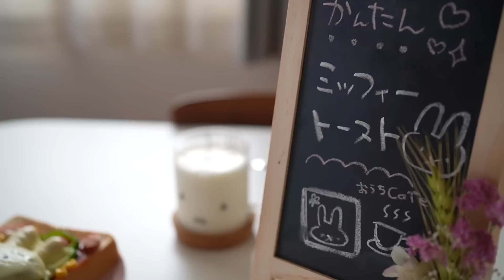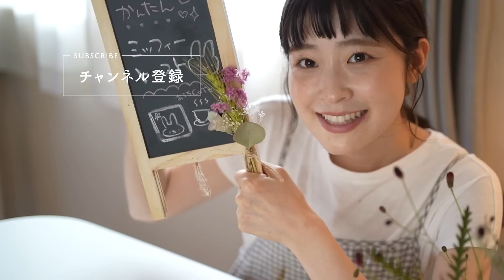《簡単》食ぱんアレンジ♡可愛いすぎるミッフィートースト作ってみた🐰♡（簡単料理/キャラレシピ/お料理vlog）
こんにちはゆべしです.*･

今日は巷でも話題の食パンアレンジ
簡単ミッフィートーストを作ってみた(・×・)
な久しぶりの料理動画です♡

型要らずで簡単にできちゃう簡単料理
朝ごはんにおやつに気軽に作れるお料理です🍞

お味はいかに！

さくっとみれる動画なので
是非沢山参考にしてもらえたら嬉しいです♡